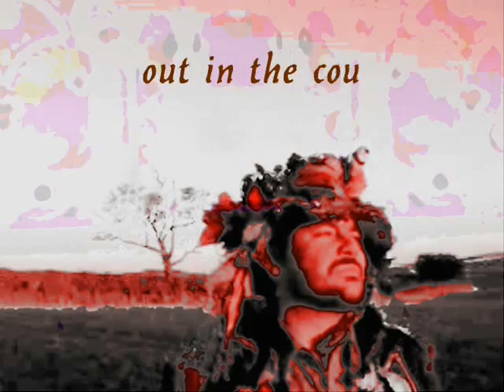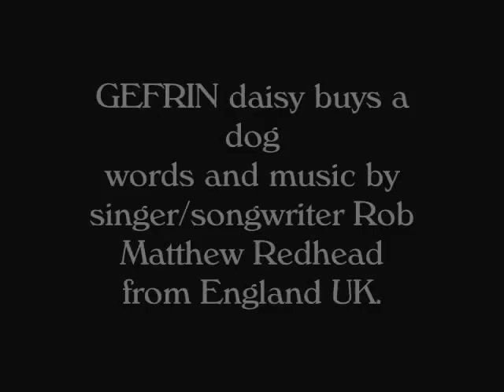Gefrin - Daisy buys a dog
Gefrin is singer/songwriter rob matthew redhead from England UK.
singer/songwriter acoustic rock pop indie emo alternative hardcore post punk belly dancer nice legs ballad sexist theatre groovy guitar solos musician cornershop brim full of asher 1960s new music heavy sound pet rolling stones doors i love my dog cat stevens